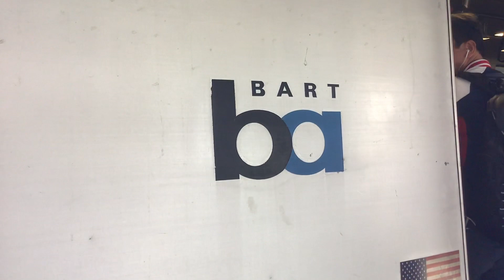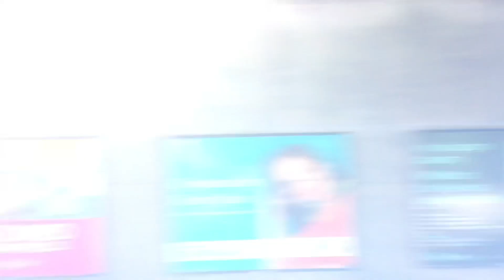BART - [21] - SF/SFO/Millbrae via SFO train at North Concord/Martinez (again)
Video 5 of my meetup with iiCoaster_Enthusiast (Miles Campbell)